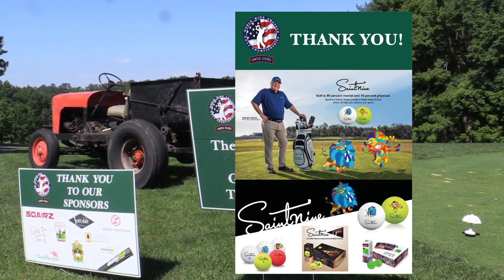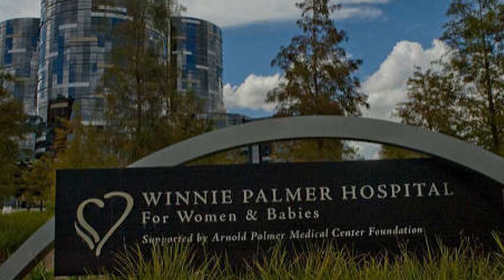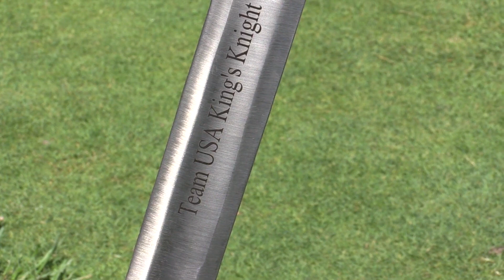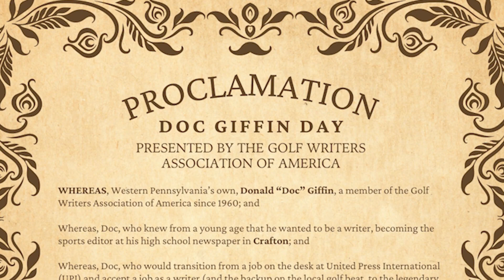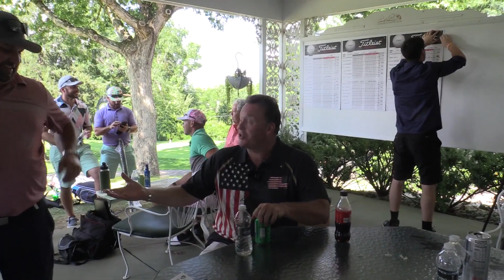Team USA vs Team Scotland Amateur Golf Championships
Golfin' Around is hosted & produced by Randy Tantlinger
Golfin' Around is broadcast on MASN Sports Net TV-Mid Atlantic.
Golfin' Around is hosted and produced by Randy Tantlinger. Golfin' Around has been producing golf tv, radio and magazine content since 1996.